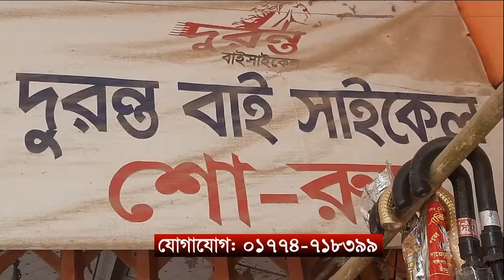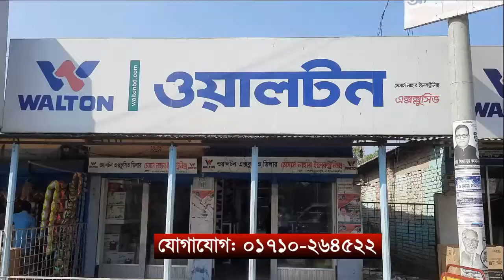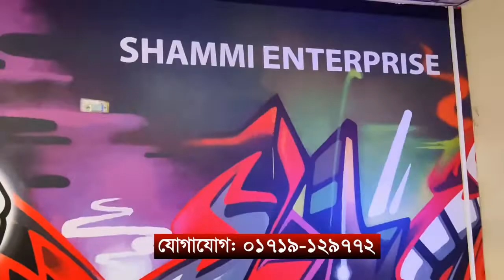গোসাইরহাটে লোকালয়ে মাছের ঘের থেকে কুমির উদ্ধার ।। এবিএন ২৪ সংবাদ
গোসাইরহাটে কুমিরের খবরে এক নজর দেখার জন্য উৎসুক জনতার ভিড়। কুমিরের খবরে ছুটে আসছেন দূড় দূরান্ত থেকে নারী পুরুষ ও স্কুল মাদ্রাসার ছাত্র ছাত্রী শরীয়তপুরের গোসাইরহাটের লোকালয়ের মাছের ঘের থেকে কুমির উদ্ধার করেছেন স্থানীয়রা।

SHOW LESS